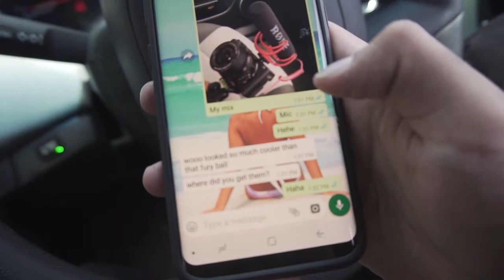Weekend team trip!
A huge villa, some drinks and lots of fun with the team!

Shot with
- Sony A6300
- Samsung S8
- Joby gorillapod
- Rode Mic